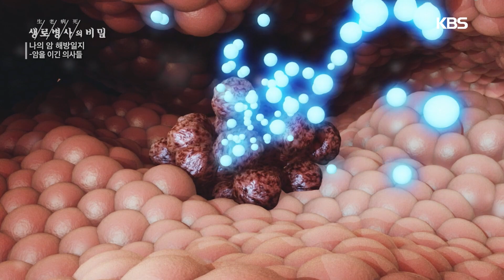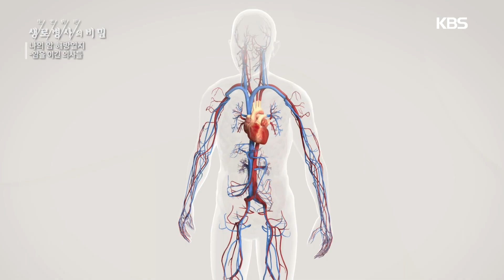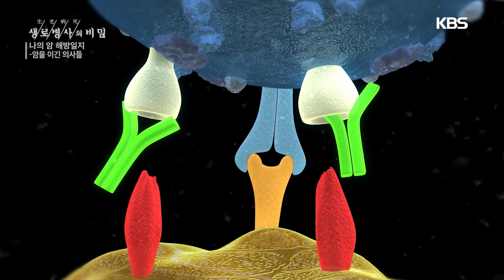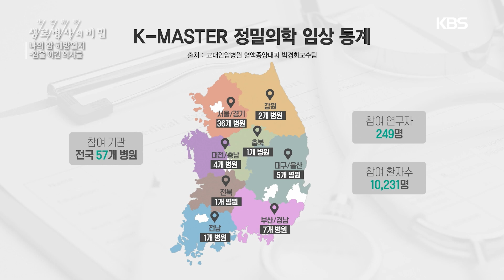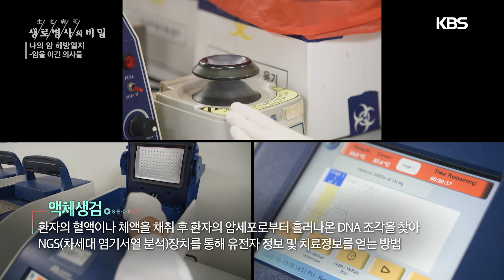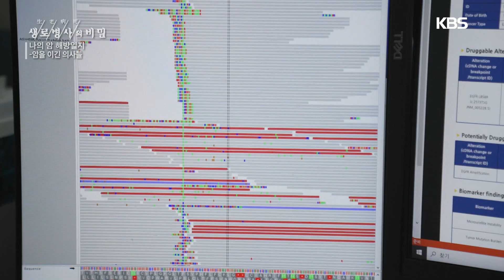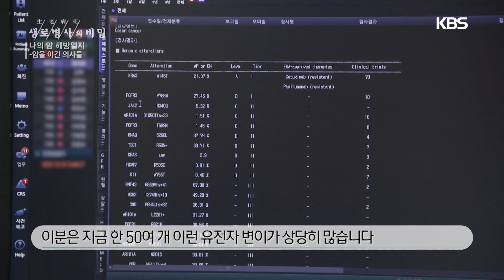면역항암제가 암세포를 공격하는 원리🎯 액체생검, 종양백신 등 진화하는 정밀의학의 세계 | KBS 20231129 방송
■ 정밀의학

암 치료에 있어서 새롭게 주목받고 있는 정밀의학은 개인의 유전체 정보와 생활 습관, 병력 등의 다양한 데이터를 수집, 분석함으로써 개인별 맞춤 치료법을 제공하는 의학이다. 암 치료에 있어 1세대 항암제는 세포독성 항암제라 불리는데 정상세포와 암세포를 동시에 공격하기 때문에 정상세포의 손상이라는 부작용을 피할 수 없다. 2세대 항암제인 표적항암제를 거쳐 3세대 항암제는 면역관문억제제라 불리는 면역항암제이다. 암 치료에 있어 정밀의학이 점점 중요해지는 이유는 암을 일으키는 돌연변이가 사람마다 다르기 때문이다.

[인터뷰]
박경화 고대안암병원 종양내과 교수
김태유 서울대병원 혈액종양내과 교수

2023년 11월 29일 방송된 생로병사의 비밀 [나의 암 해방일지 - 암을 이긴 의사들] 방송분입니다.